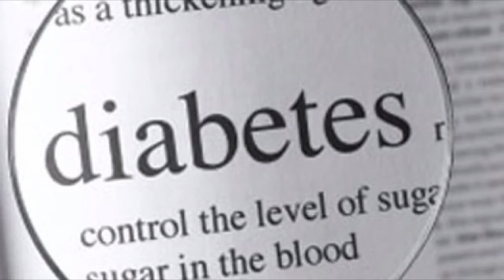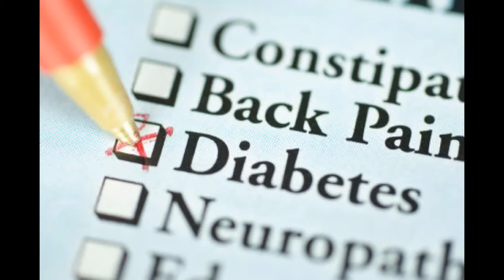Black Coffee May Lower Blood Sugar and Decrease Diabetes Risk by 25%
Diabetes impacts almost 375 million individuals worldwide, making it among the most unsafe health conditions on the planet. New research shows that normal consumption of coffee may in fact lower person's danger of putting together diabetes

Updated information from the Institute for Scientific Information on Coffee (ISIC) shows that diabetes risk is reduced by around 25 percent when three to 4 cups of coffee are consumed every day; this is compared with consuming less than two cups every day.

Other news from the ISIC suggest:

Each added cup (past the 4th mug) could lower diabetes danger by up to 8 %.
Studies demonstrate opposing reports regarding the efficiency of routine or decaffeinated coffees. One research shows similar lessens in blood glucose level levels, one more student reveals that routine coffee is much more reliable than decaf in lowering diabetes risk in women.

In exploring why this decrease in diabetes takes place, researchers have actually put together 2 key concepts. The initial theory supports regular coffee, showing that caffeine in coffee rises metabolism; this needs the physical body to burn more carbohydrates, thus decreasing the body's blood sugar level and minimizing threat of establishing diabetes.

The various other theory is that coffee has normally happening chemicals which boost the physical body's insulin sensitivity; this likewise lowers total blood sugar degrees and lowers the threat of creating kind 2 diabetes.